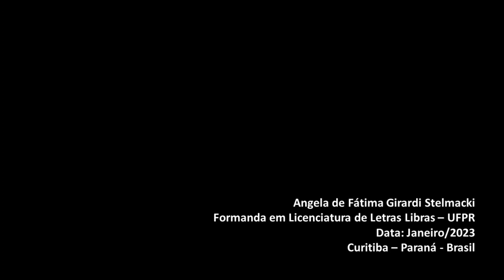Verbos de Libras: Almoçar, Alterar/Mudar/Trocar e Alucinar